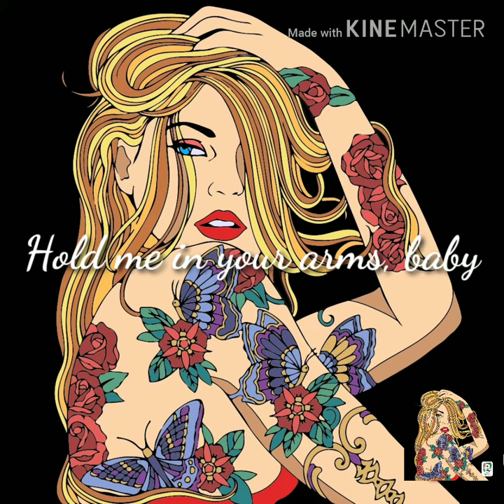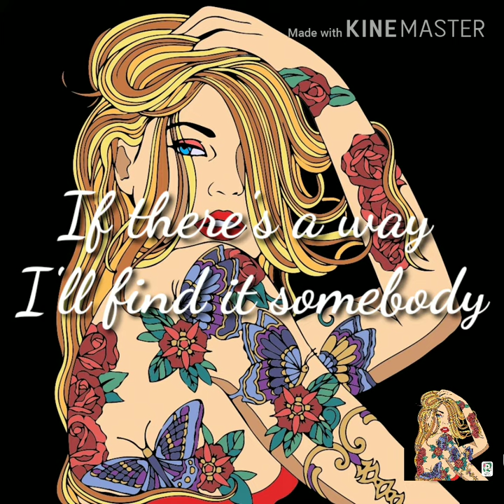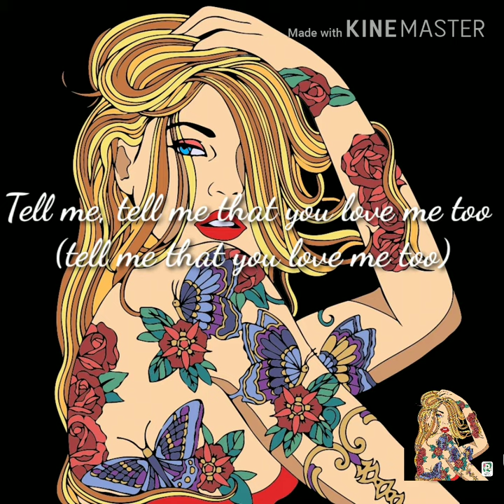Put your head on my shoulder (thunder coffee tv)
Thunder coffee tv